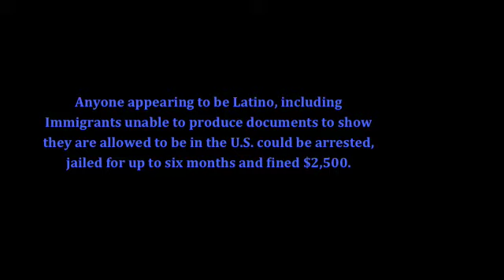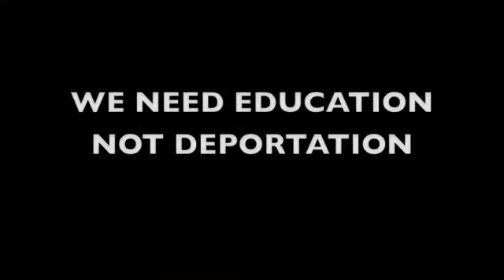May Day March for Immigration Reform 2010 NYC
May Day